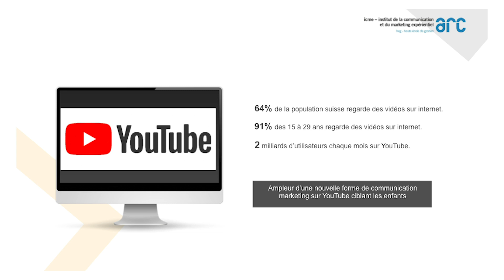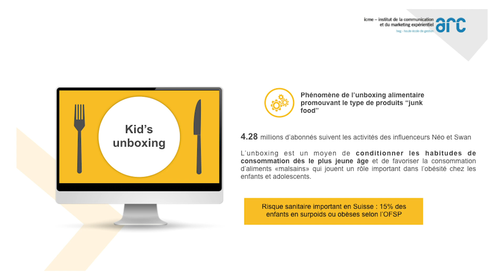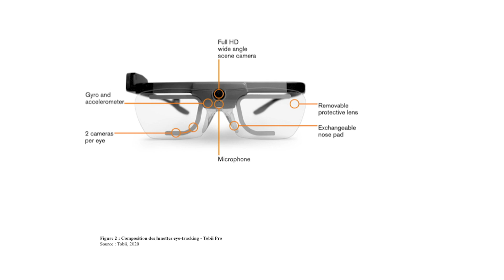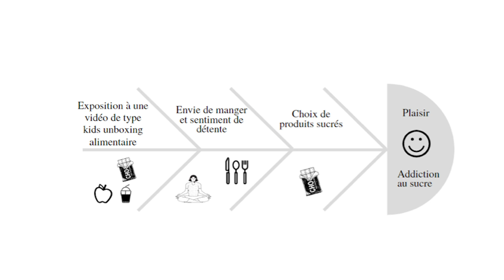Quelle influence de la publicité sur l'alimentation des enfants ?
Dr Intartaglia va nous présenter les résultats de son étude "Mesure des effets de la communication des enfants Youtubers sur les comportements alimentaires des enfants de 4 à 13 ans en Suisse". Quel est l'impact de ces vidéos sur la capacité de perception publicitaire de l'enfant ? Quel impact sur le comportement alimentaire des enfants? Quel est le niveau d'attention des enfants sur ces vidéos selon leur âge ?

Docteur en sciences de l’information et de la communication et Professeur de marketing et de publicité à la HEG Arc, Julien Intartaglia est spécialisé dans l’étude des mécanismes d’influence de la publicité sur les attitudes et les comportements du consommateur.

Une série de vidéos réalisée dans le cadre du Programme d'action cantonal en promotion de la santé.